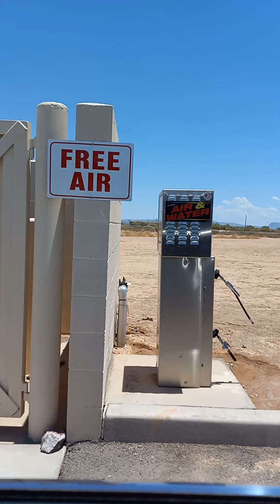Free Air, Traveling Eagle Travel Center, San Simon, Arizona, Tohono O'odham Nation, 10 June 2022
Free Air, Wahak Hotrontk, Arizona,